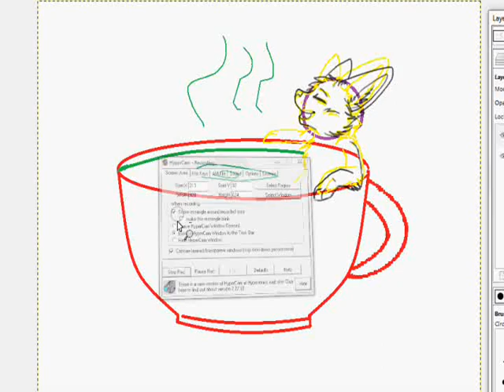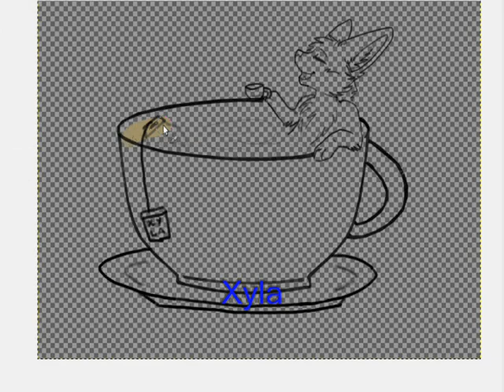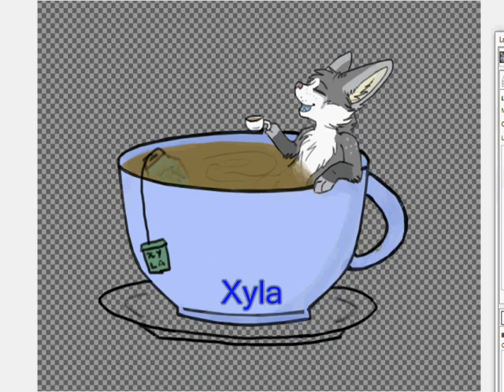If you're tired of tea... Time Lapse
..Then you're tired of life.

Just a quick drawing of my fursona in a teacup drinking tea, from a teacup.
..Teacupception? //shot

Anyway.. Enjoy!
You can see more of my art (where I'm more active)